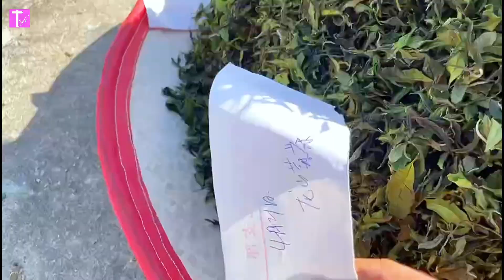稀罕的2023竹林野生白茶&小白银针制作过程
欢迎预订2023新茶系列，预订热线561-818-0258